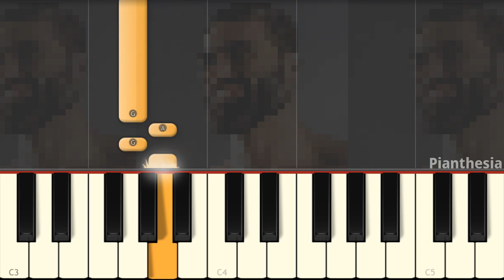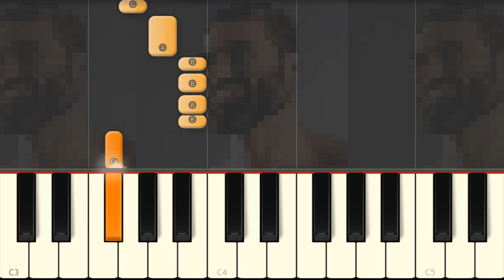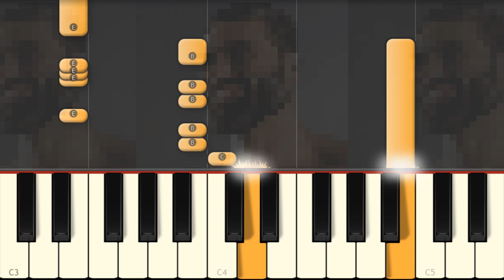GIGACHAD 8bit Song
This is the gigachad meme song played on 8bit instruments. Enjoy it!